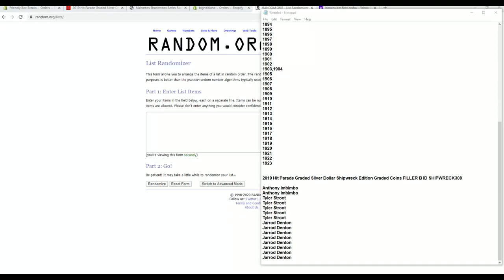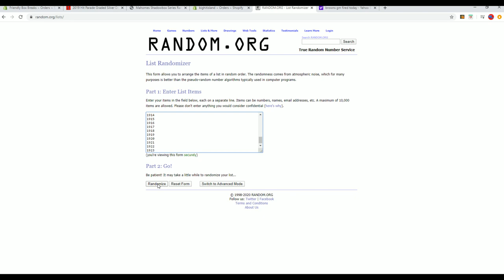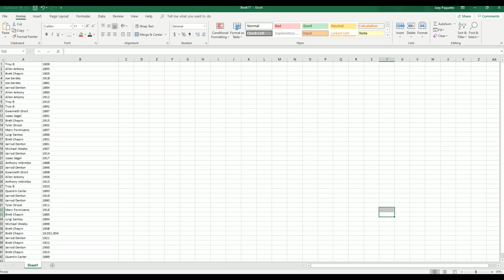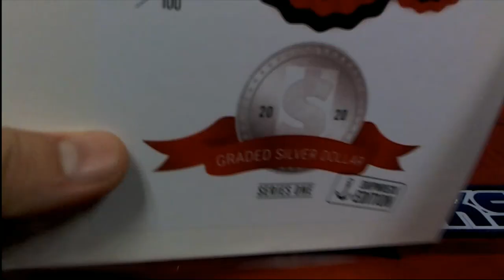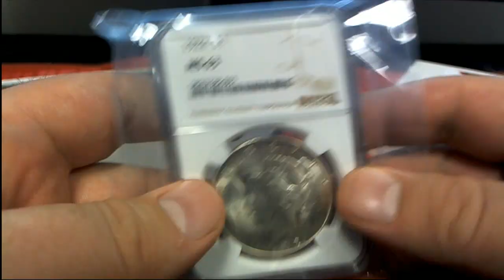2019 Hit Parade Graded Silver Dollar Shipwreck Edition Series 1 Coins ID SHIPWRECK308